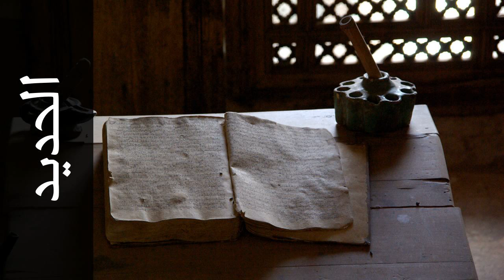سورة الحديد عادل الكلباني - Surah Al-Hadid Adel Al-Khalbany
استماع سورة الحديد  كاملة بدقة عالية للقارئ الشيخ عادل الكلباني  - حفص عن عاصم  .

Surah Al-Hadid ( The Iron ) recited by Qari Adel Al-Khalbany  - Rewayat Hafs A'n Assem .